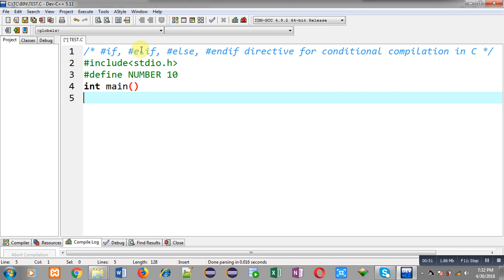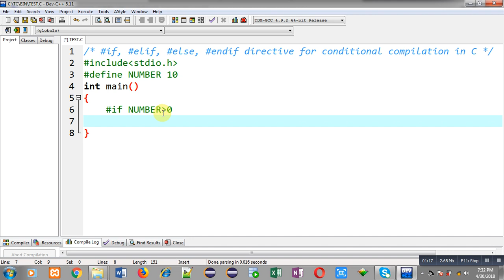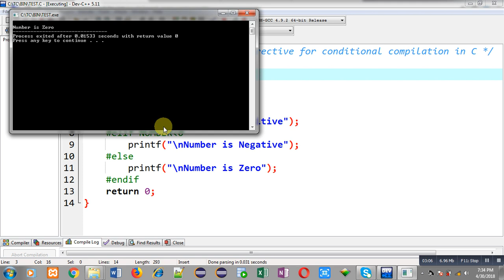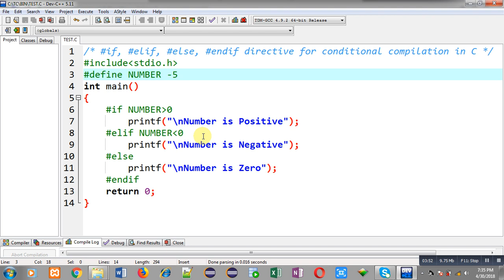elif preprocessor directive for conditional compilation in c programming | by Sanjay Gupta